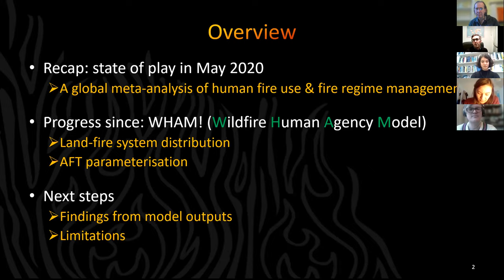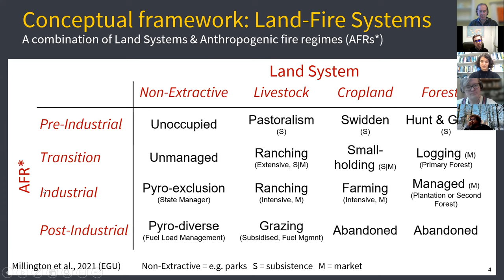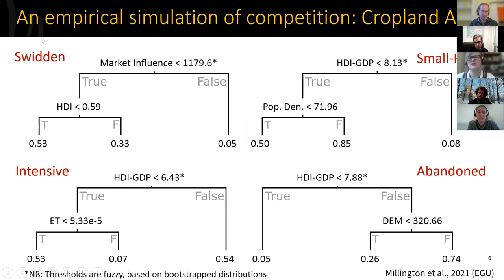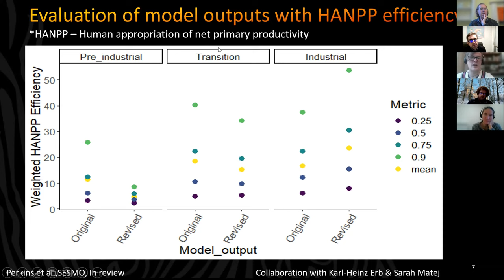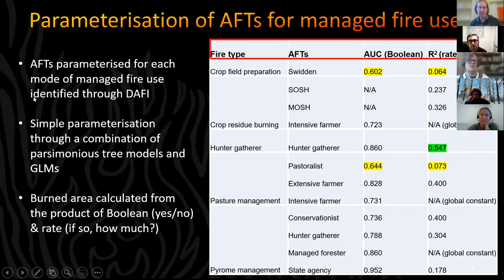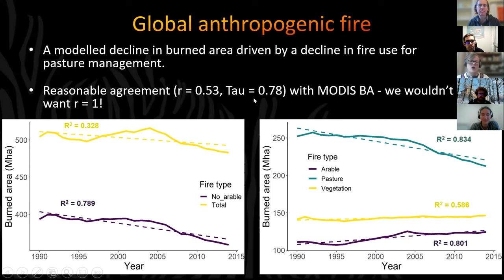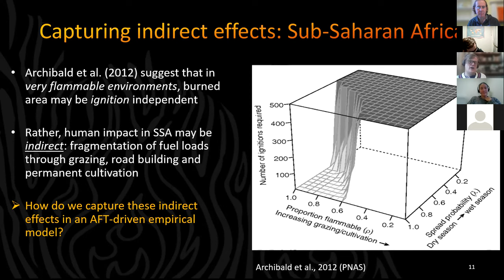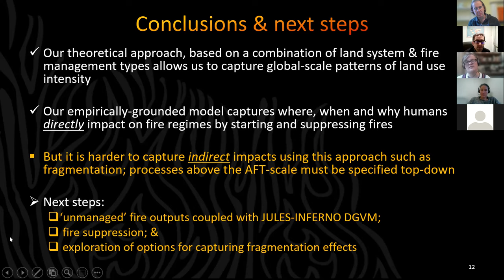Ol Perkins (King’s College London): Global modelling of anthropogenic fire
The AIMES/GLP Working Group on Large-scale Behavioural Models of Land Use Change held a symposium 'Towards global-scale behavioural models of land use change' on 15-16 December 2021 featuring recent work on the development of large-scale (national/continental to global) land-use models based on human behaviour, agency and decision-making processes. This talk on 'Global modelling of anthropogenic fire' is presented by Ol Perkins (King’s College London).

This working group regularly organizes workshops, webinars, and collaborative studies that support the development of the next generation of large-scale, land-use models that are based on human behaviour, agency and decision-making processes in order to explore a wide range of key research (and policy) questions at the nexus of food, ecosystems, water, climate and energy. To learn more about and join this Working Group